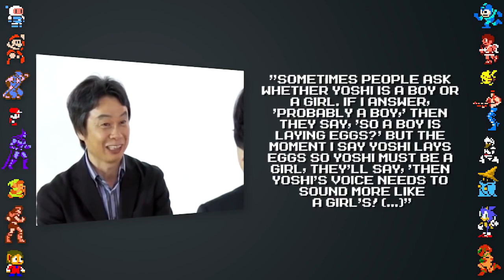Yoshi - Did You Know Gaming? ITA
Era da un bel po' che non usciva un video in collaborazione, eh?
Sono anche curioso di sapere quanti di voi conoscevano già gli N-Style! Fatemelo sapere qui sotto nei commenti, e magari portategli anche un mio salutone u.u

E nulla, fatemi anche sapere cosa ne pensate con commenti e like/dislike!

Buona visione! c:

Vuoi votare il prossimo DYKG da doppiare? Puoi farlo sulla pagina Telegram!

Ricordiamo inoltre a tutti voi che ogni "Did You Know Gaming?" reperibile sul canale "Dacher" ha ricevuto l'approvazione del canale originale e del gruppo di maggior contribuenti per quanto riguarda il doppiaggio di questo prodotto, ovvero il gruppo di ORION (Ex ODS).

Vuoi contattarmi per parlarmi di qualcosa o per farmi una domanda?